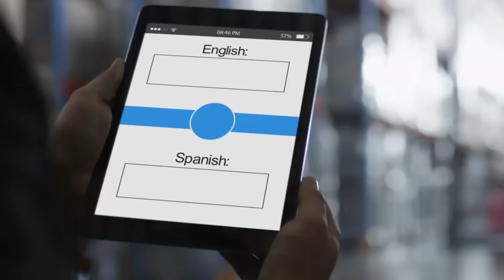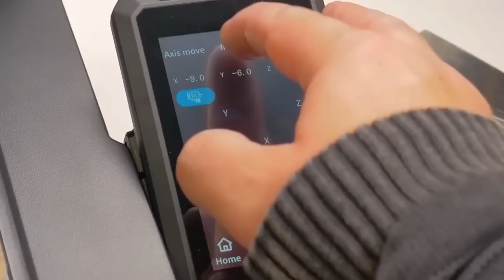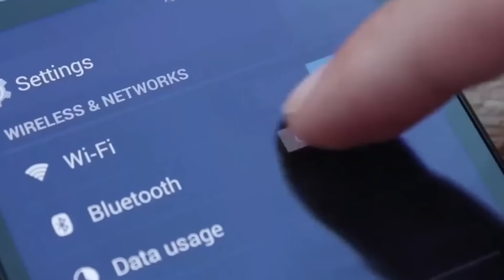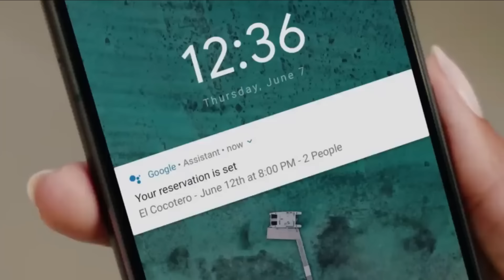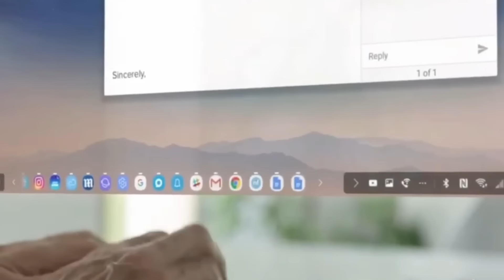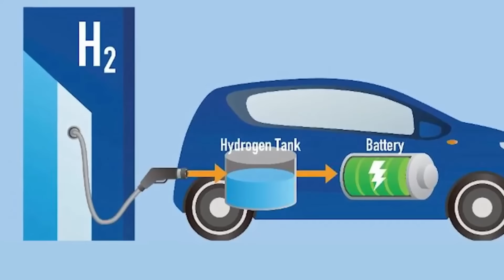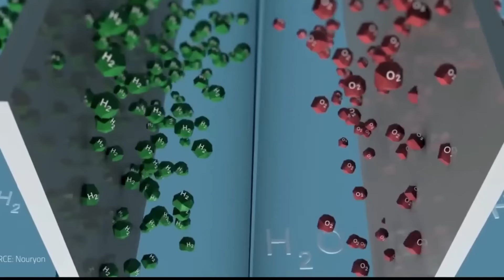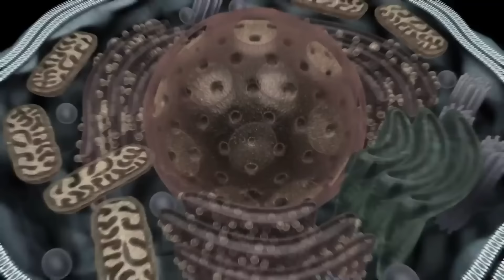12 Ingenious Inventions That Deserve Your Attention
Prepare to be inspired as we delve into the world of innovation and showcase 12 ingenious inventions that are pushing the boundaries of what's possible and reshaping the way we live.

From groundbreaking technologies to clever gadgets, these inventions demonstrate the power of human creativity and ingenuity. Join us as we explore brilliant creations and uncover the stories behind each remarkable invention. Whether it's improving healthcare, enhancing communication, or addressing environmental challenges, these 12 ingenious inventions are making a significant impact on our world. It's time to celebrate the inventors and visionaries behind these transformative creations and imagine the possibilities they hold for the future.